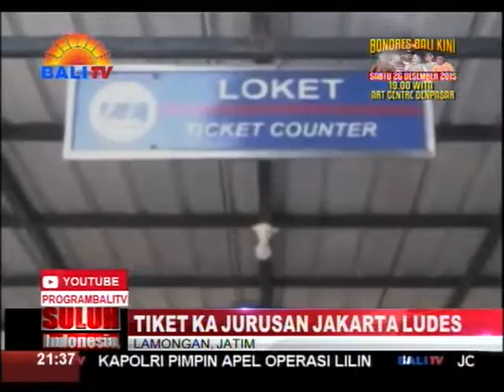TIKET KA JURUSAN JAKARTA LUDES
TIKET KERETA API EKONOMI MAUPUN BISNIS JURUSAN JAKARTA DI STASIUN KABUPATEN LAMONGAN, JUGA HABIS TERJUAL. SELAIN KARENA LIBUR SEKOLAH, MENJELANG LIBUR NATARU, SUDAH TIDAK ADA LAGI TIKET YANG TERSIA.